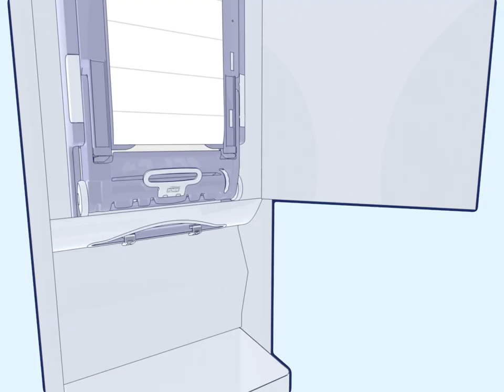Loading v5 200114